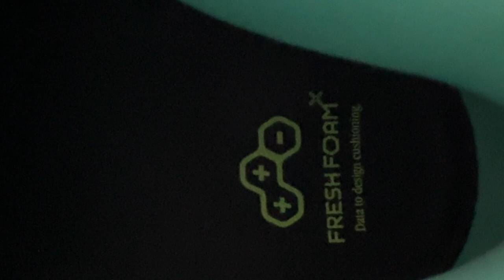New Balance Fresh Foam BB V2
My dad recently got himself a new pair of shoes, the New Balance Fresh Foam BB V2's in the Cyber Jade colorway. Let's check them out!

00:00 Introduction
00:46 Unboxing
01:33 Review
07:05 Pricing and availability
07:36 Close-Ups

Equipment I use:
Canon EOS M50
Lens mount adapter
Canon M50 power adapter
LED lights
6 in 1 equipment mount
Overhead camera mount
Microphone Boom Arm